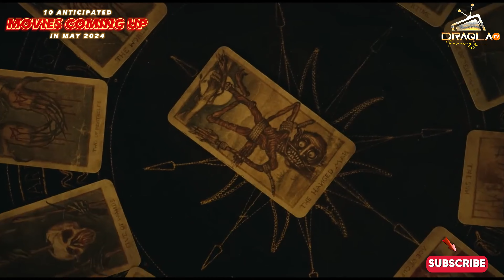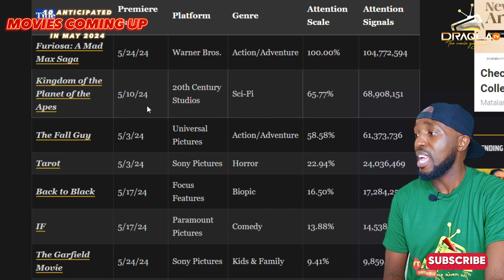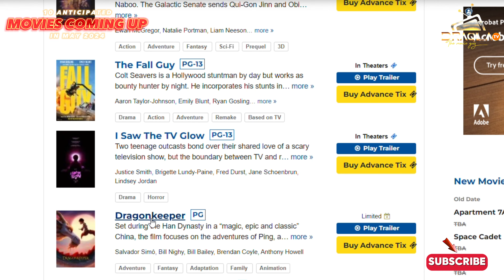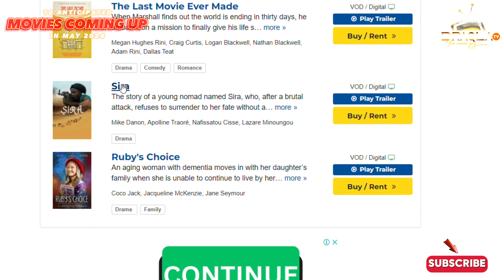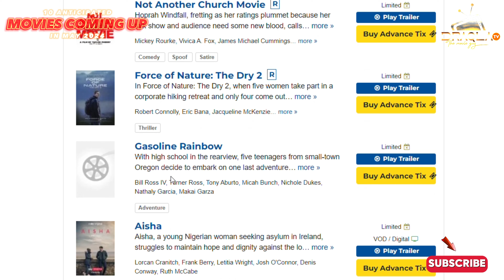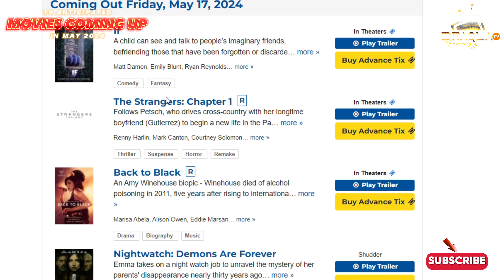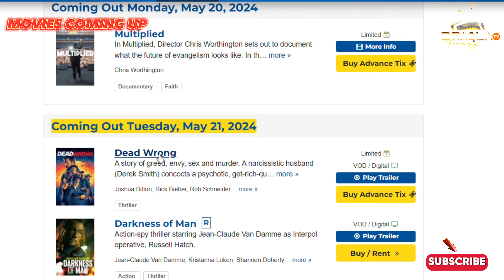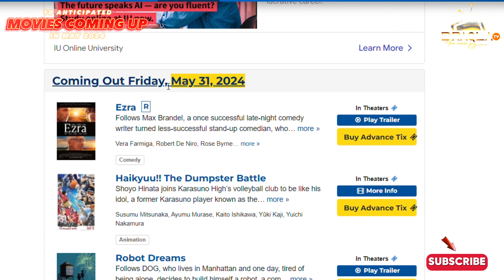10 ANTICIPATED MOVIES IN MAY 2024....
AT ONLY 10K UGSHS, JOIN OUR "PREMIUM CHANNELS" FOR ALL LATEST AND OLD MOVIES.. SIMPLY WHATSAPP THROUGH THIS LINK

GET THE FIRST INFORMATION ABOUT ALL THE UPDATED CONTENT THROUGH OUR WHATSAPP CHANNEL

JOIN "DRAQLA TV COMMUNITY" FOR THE LATEST MOVIE NEWS AND UPDATES

IF YOU REALLY INTERESTED IN "MOVIE CHATS AND COMMUNITY BIBOZI" JOIN OUR "DRAQLA TV [WE TALK MOVIES] CHANNEL

WE ALSO HAVE A WHATSAPP GROUP